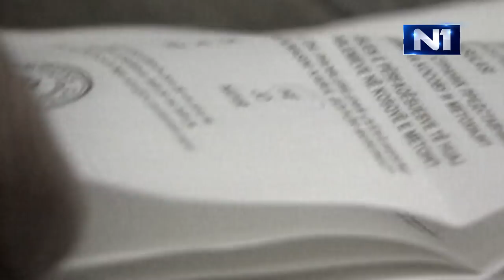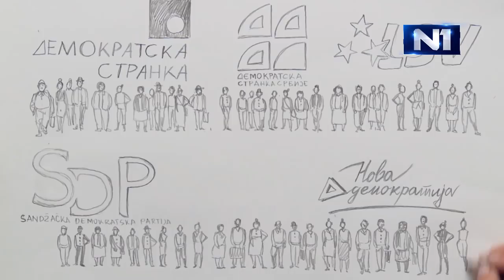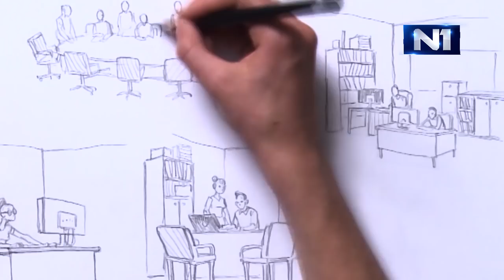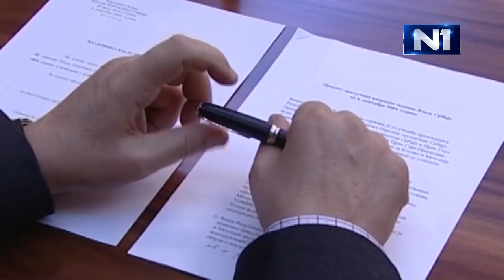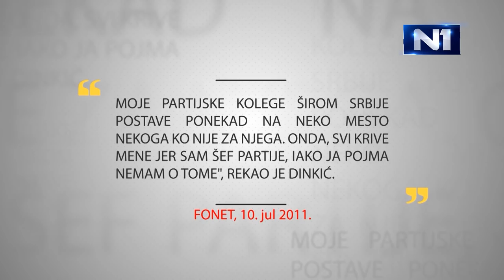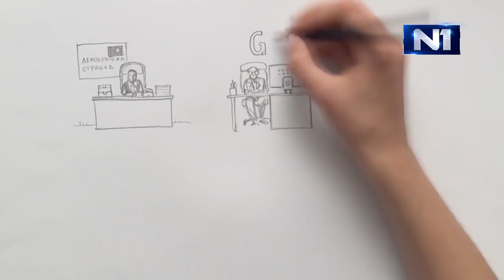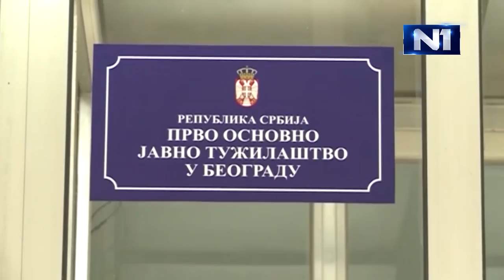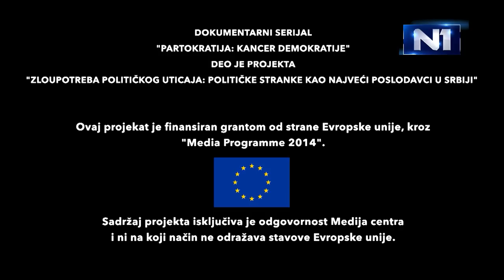Partokratija: kancer demokratije (epizoda 3)